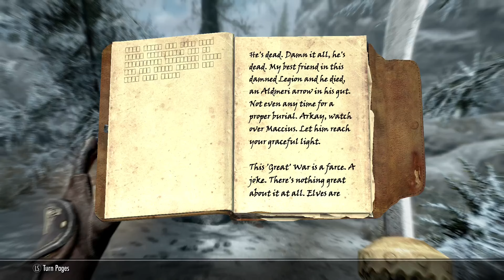Bird Brained - Let's Play Skyrim (Survival, Legendary Difficulty) #166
Nothing gets past the guards!
We meet the Fighters Guild!
We hunt for new horizons!

Our time in Bruma nears its end!
Returning to Tamriel and Skyrim after many years away. We're making our lives difficult with Legendary difficulty and the Creation Club Survival mod available in the anniversary edition. We will be doing our best to fully complete the game and learn a lot more about the lore on the way. Schedule is somewhat flexible but hoping to cement Tues and Thurs as release days for this series.

Mods installed:
Beyond Skyrim - Bruma (Patches and armor)
Ruins Clutter Improved
Skyland - A Landscape Texture Mod

Skyrim created by Bethesda Studios. Lyle Shnub was the main influence for making a Skyrim series and highly recommend his work.

Intro / Outro music: RESPECOGNIZE by Diamond Ortiz and Up on the Housetop (instrumental) by E's Jammy Jams